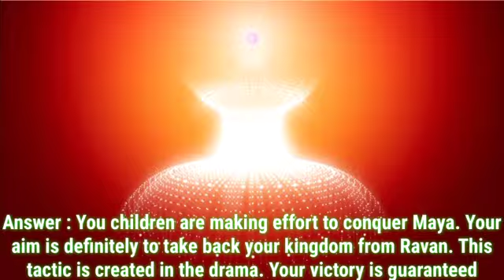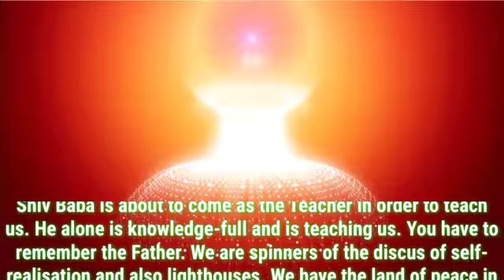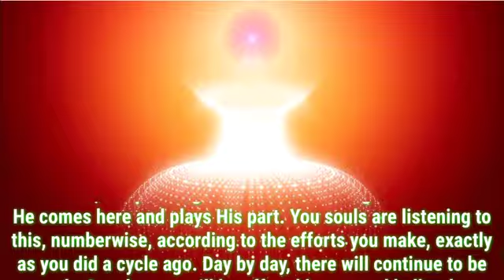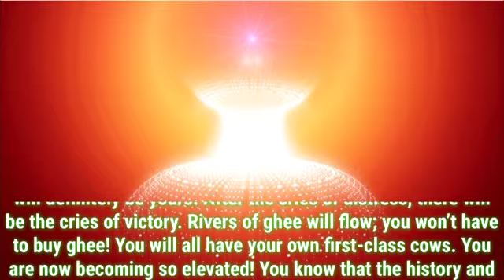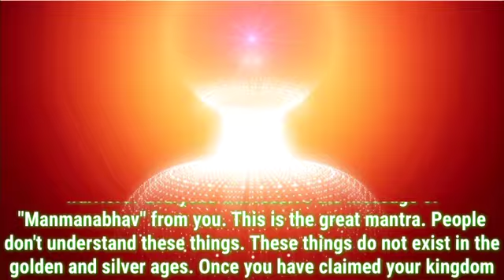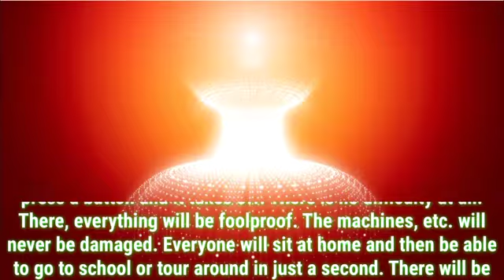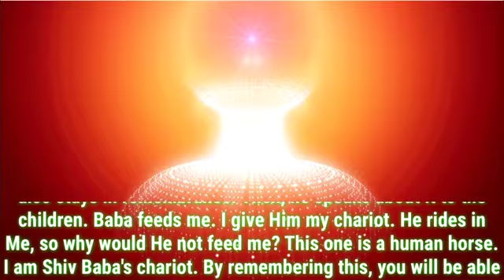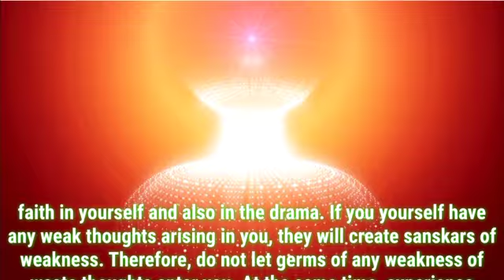Daily Murli English 3 September 2020|murli in english|english murli today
There are two types of murli:

1. Sakar Murlis refer to the original orations that BKs believe to be the Supreme Soul speaking through Brahma Baba.
2. Avyakt Murlis are spoken by BapDada.